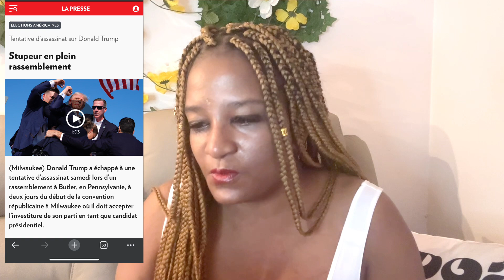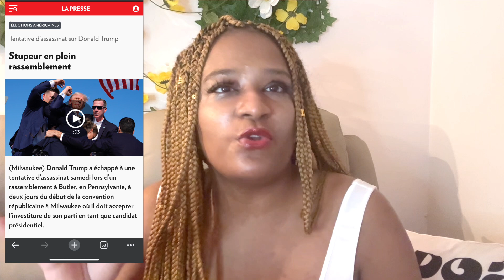DONALD TRUMP : TENTATIVE A SON ÉGARD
POUR DONNER AUX ENFANTS EN HAÏTI 🇭🇹 :

Campagne de sociofinancement organisée par SANDRA STACO : Help Haitian Kids Secure Their Future

👉🏽 eats-19ftru

Obtenez jusqu’à 600 € d’indemnisation par passager, quel que soit le prix du billet. Pas de gain, pas de frais !

PLUS  grande compagnie d’indemnisation de vols au monde, nous travaillons dans plus de pays et pouvons vous aider dans plus de situations que quiconque.

1️⃣ VOLS ANNULÉS
2️⃣ VOLS RETARDÉS
3️⃣ CORRESPONDANCES RATÉES
4️⃣ COMPAGNIES AÉRIENNES NON COOPÉRATIVES